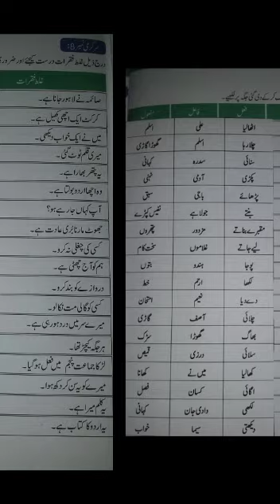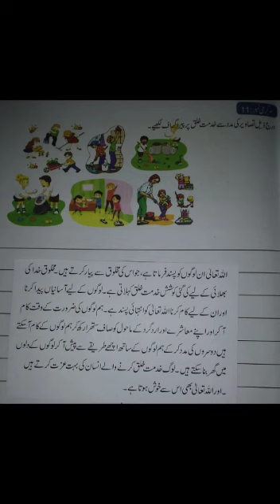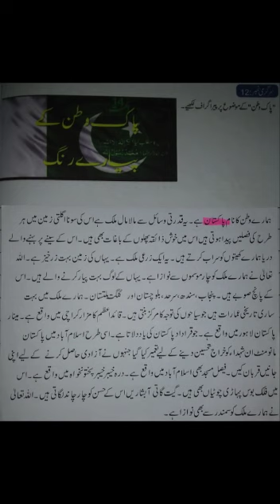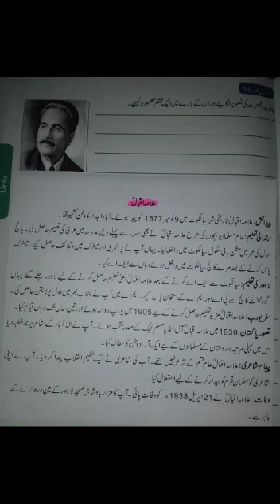Class 5 Summer Pack 2020 Islamiyat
Remaining Summer Pack